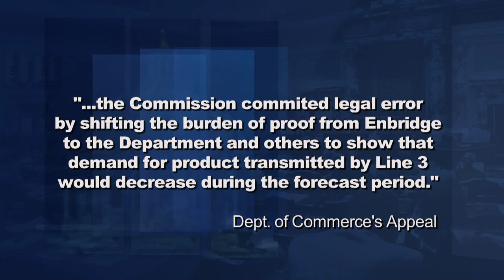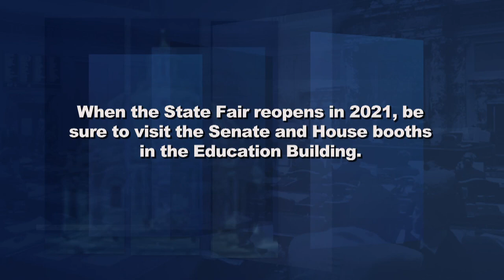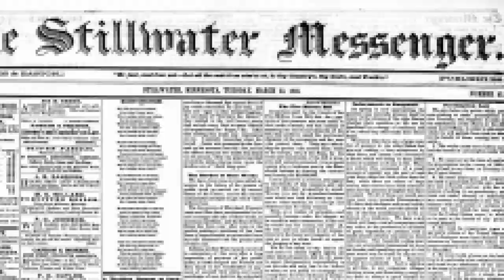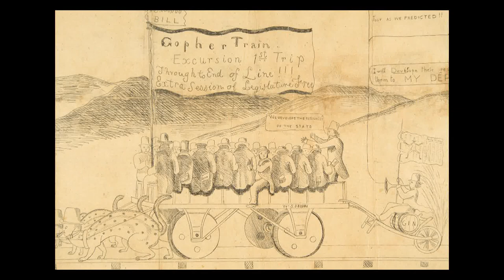Reliving Fun at the State Fair, Questioning the Delay on Enbridge Line 3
The annual Minnesota State Fair always brightened the final week of August and early September, but 2020 will be much different with the cancellation of the Great Minnesota Get Together.  On this week's program, moderator Shannon Loehrke relives some of the fun exchanges with state lawmakers through the posing of some very Minnesota questions.

The Department of Commerce recently announced its appeal to the construction of Enbridge Line 3,  citing a failure to forecast the long-term demand for use of the line.   Following their decision, Senate Majority Leader Paul Gazelka outlined his frustrations over the ongoing delay in the project.

Finally, with the State Capitol remaining closed for tours,  Shannon continues her series on features of the building.  This week she talks with Brian Pease of the Minnesota Historical Society about some hidden symbols that often remain undetected by frequent State Capitol visitors.